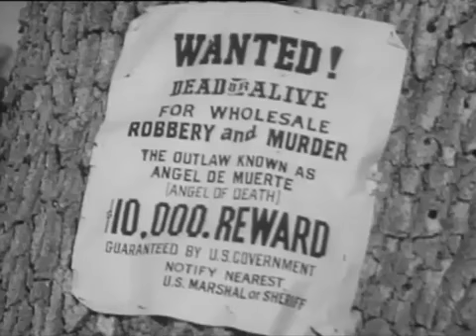Wagon Train Full Episodes | Season 11 Ep 69-72 | Best Western TV Series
Wagon Train Full Episodes | Season 11 Ep 69-72 | Best Western TV Series takes you on another thrilling journey through the American frontier. In these episodes, the wagon train encounters new challenges, including treacherous landscapes, hostile encounters, and the struggle for survival. Each episode brings gripping drama, unforgettable characters, and classic Western action that fans of the series love. Watch in Full HD as the pioneers push through adversity in their quest for a better life, making Wagon Train a timeless favorite in the Western genre."

Wagon Train Full Episodes,
Wagon Train Season 11,
Best Western TV Series,
Wagon Train Episodes 69-72,
Classic Western TV Show,
Wagon Train Adventure,
Full HD Western Series,
Western Drama TV Series,
Wagon Train Frontier Stories,
Wagon Train Series 2024,
Old West TV Show,
Wagon Train Season 11 HD,
Pioneer Journey TV Show,
Best Cowboy TV Series,
Wagon Train Western Show